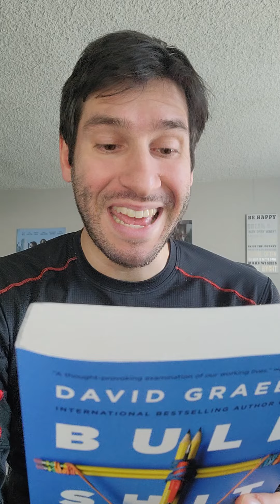David Graeber Argues Our Society Created Certain "Bullshit Jobs"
Bullshit Jobs: A Theory is a 2018 book by anthropologist David Graeber that postulates the existence of meaningless jobs and analyzes their societal harm. He contends that over half of societal work is pointless, and becomes psychologically destructive when paired with a work ethic that associates work with self-worth. Graeber describes five types of meaningless jobs, in which workers pretend their role is not as pointless or harmful as they know it to be: flunkies, goons, duct tapers, box tickers, and taskmasters. He argues that the association of labor with virtuous suffering is recent in human history, and proposes unions and universal basic income as a potential solution. The book is an extension of a popular essay Graeber published in 2013, which was later translated into 12 languages and whose underlying premise became the subject of a YouGov poll. Graeber subsequently solicited hundreds of testimonials from people with meaningless jobs and revised his case into a book that was published by Simon & Schuster in May 2018. Lastly, for more free resources from your 360 creative coach, check out my